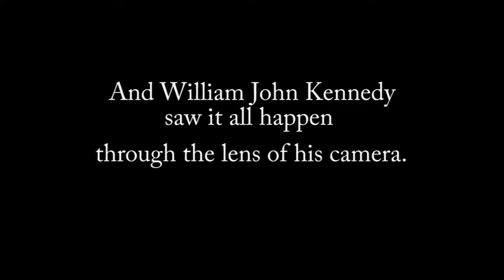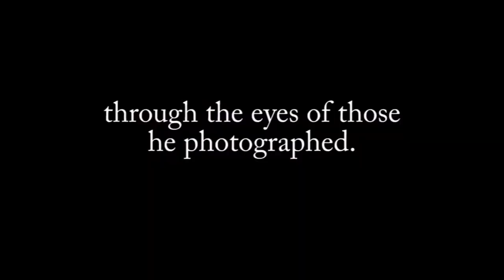Full Circle Trailer Temp Version